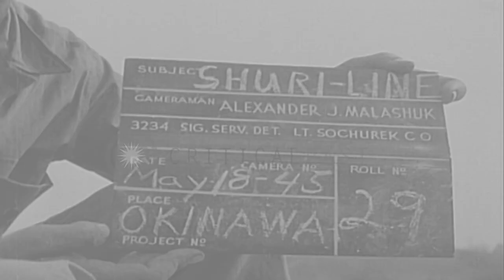Sherman tanks of the US 706th Tank Battalion, 77th Division advance towards the b...HD Stock Footage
Sherman tanks of the US 706th Tank Battalion, 77th Division advance towards the battlefield during the Battle of Okinawa.

Operations of the US troops at the Shuri Line in Ryukyu Islands during the Battle of Okinawa. Sherman tanks of the US Army 706th Tank Battalion, 77th Division advance. They use flame throwers and advance against the side of a hill. Smoke rises due to bombardment. Location: Okinawa Ryukyu Islands. Date: May 18, 1945.

57,000+ broadcast-quality historic clips for immediate download.